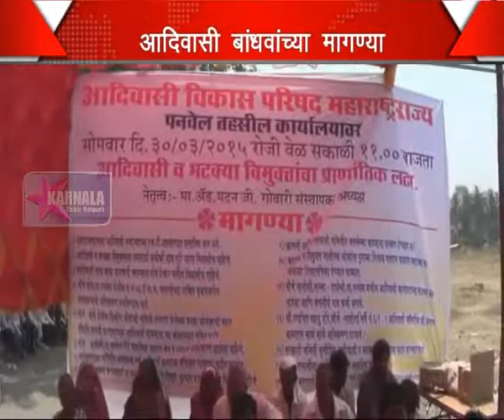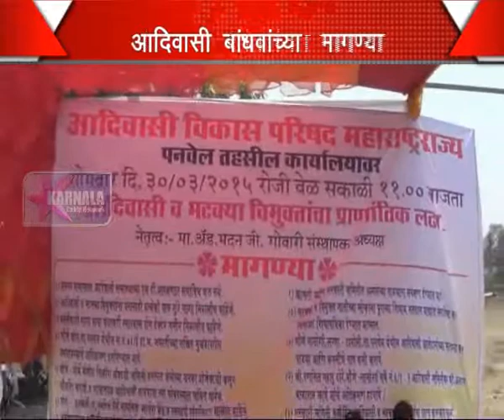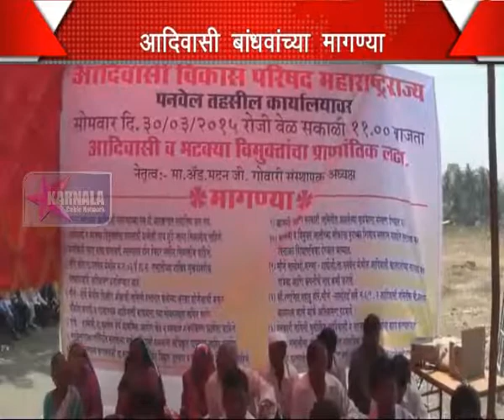30 3 2015 Aadivashi Uposhan Marathi News